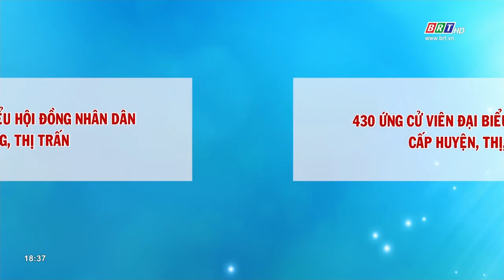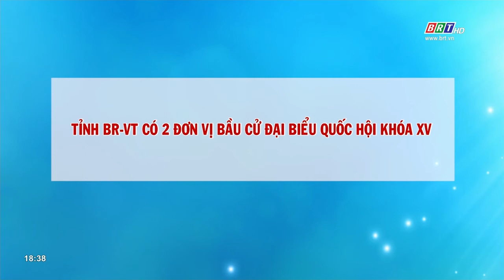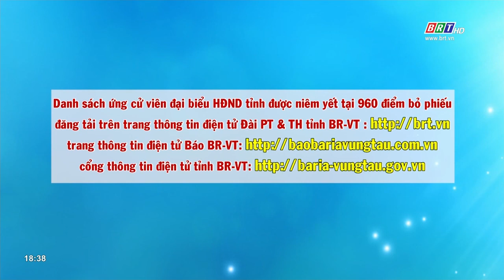Ủy ban bầu cử tỉnh công bố danh sách chính thức ứng viên đại biểu HĐND tỉnh Bà Ria-Vũng Tàu | BRTgo